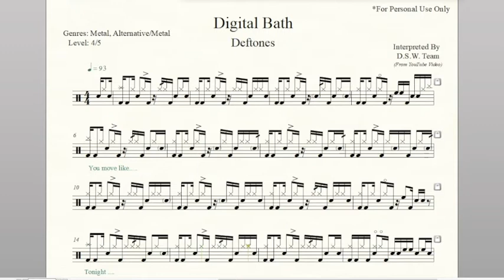Drum Score - Deftones - Digital Bath (preview)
Artist: Deftones
Album: White Pony
Released:  2001
Genres: Metal, Alternative/Metal
Tempo:  93
Time Signature: 4/4
Level:  4/5
Pages: 3